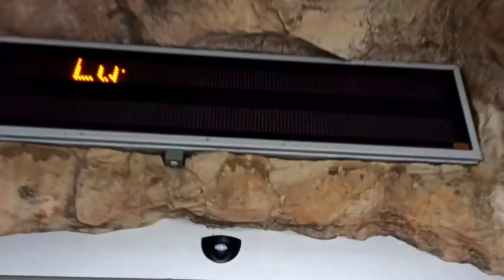Hyperlapse Zeitraffer Zoo Spaziergang Tiergarten Schönbrunn. Virtueller Rundgang. Online Tour Vienna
Digital Travel, Virtueller Rundgang, Online Tour, virtuelle Rundgänge in der Natur im eigenen Garten. Von zu Hause aus filmen und mit der Gesellschaft teilen die in ihren Wohnungen Ausgangsbeschränkungen unterliegen. Immer geöffnet. Streaming TV Video

Was kann man jetzt in Wien und Umgebung noch machen? Was hat geöffnet und offen in der Covid-19 Corona Pandemie Krise und ist öffentlich zugänglich während den Ausgangsbeschränkungen. Coronavirus in Österreich angekommen. Was nun? Regierung beschränkt Ausgang. Öffentliches Leben wird eingeschränkt. Zoo geschlossen bis zum 13. April hat fast alle zu. Nahversorger bleiben geöffnet.

Teilweise Ausgangssperre. Parks versperrt. Exit Lock. Shut down des öffentlichen Lebens. Herunterfahren der Infrastruktur bis aus weiteres …

Panasonic Lumix dc-fz82 Superzoom Bridgekamera

Reisen und Tourismus | US-Botschaft in Österreich

Alerts and Messages | U.S. Embassy in Austria

Vacation in Schönbrunn Vienna, Austria? Level 1: Global Health Advisory: Do Not Travel. Avoid all international travel due to the global impact of COVID-19

60-fach optischer Zoom – Panasonic Lumix dc-fz82/83, Mega Superzoom Test